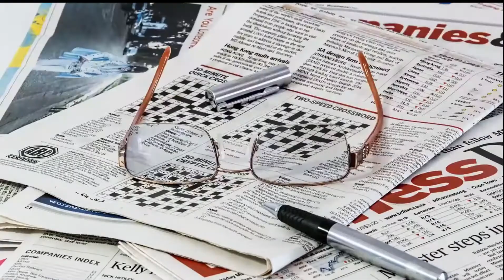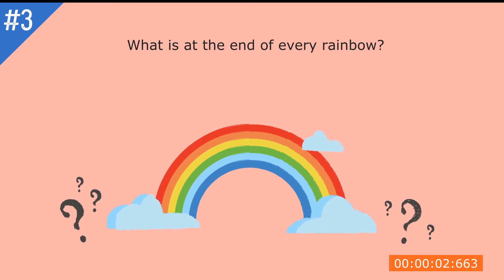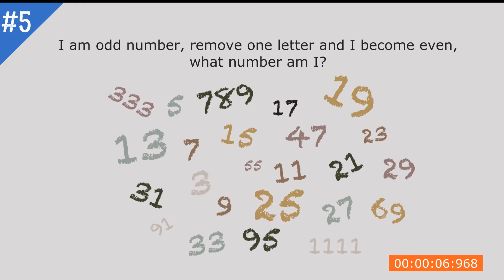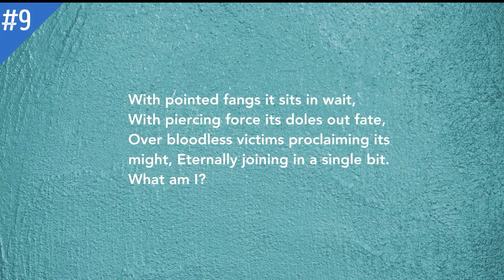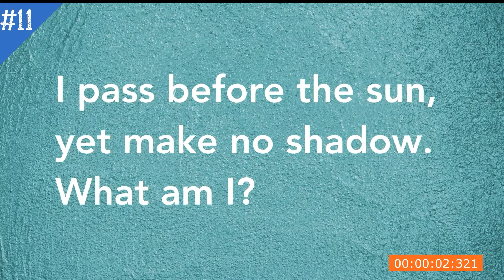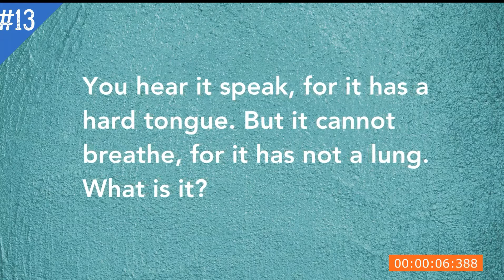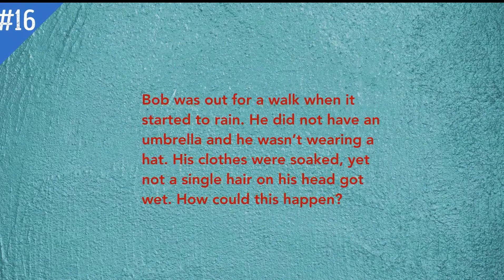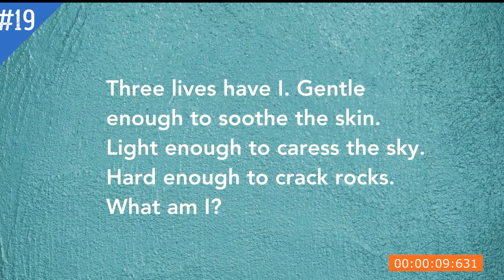20 Brain Teasers for SUPERCHARGING YOUR MIND!!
Brain Exercises for all! 20 Brain Teasers for SUPERCHARGING YOUR MIND!!

20 fun brain teasers, puzzles, riddles for all ages. Keep your mind sharp and quick with these creative riddles.

Credits:
Youtube credit